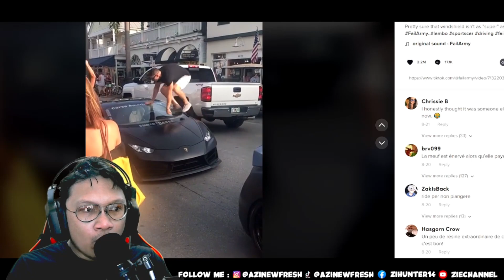SPORTCAR CUMAN MAINAN ! MARI KITA HANCURKAN ⚒️ | Ribuan 💲Dollar Tak Berarti - Expensive Fails Cars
Mobil Mewah Itu Cuman Mainan, Mari Kita Hancurkan, Ribuan Dollar Terbuang Percuma
Kejadian tak sengaja pada mobil mewah, berbagai kejadian dan kerusakan pada mobil mewah seharga milyaran dollar, Kejadian lucu pada mobil mewah, kejadian tak terduga di jalan. MOBIL MEWAH DIHANCURKAN, PULUHAN MOBIL MEWAH DIHANCURKAN, FERARI DIHANCURKAN, LAMBORGHINI DIHANCURKAN, BMW DIHANCURKAN

Most expensive fails ever caught on camera!,Supercar Crash - Very Expensive Fails Compilation, Most Supercar Crash , Very Expensive Fails

Yang Mau Sawer Sawer, untuk beli lontong pecal bisa disini ya kedan :)
sawer sawer di

Music
by : Youtube/Music for Video Library